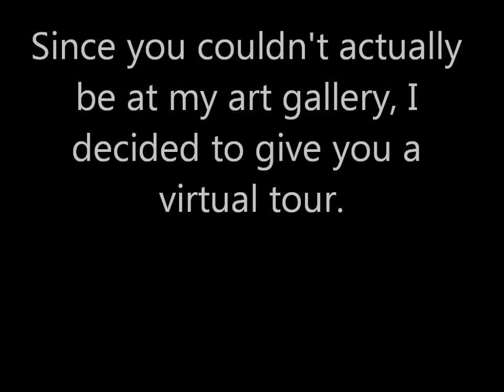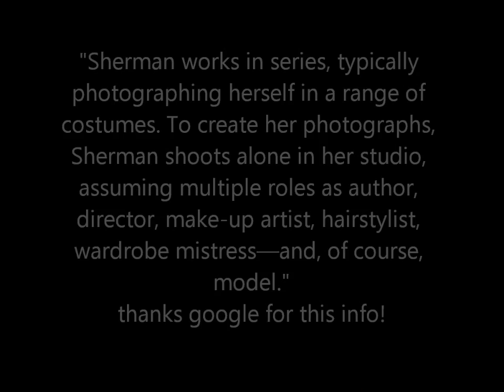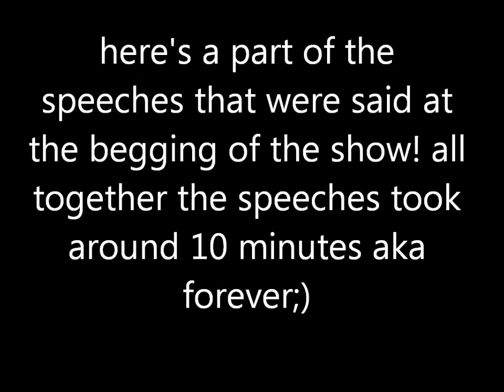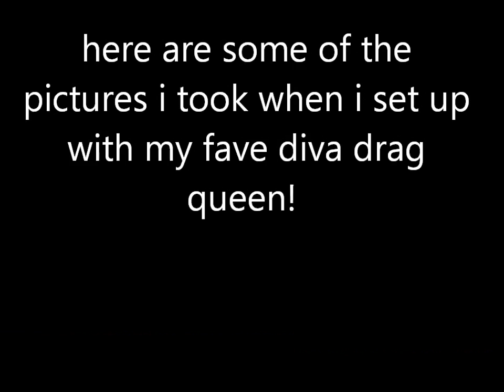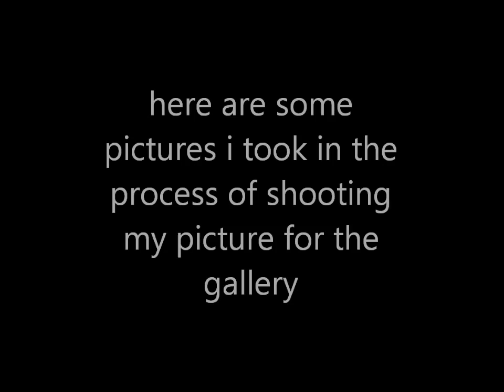Being Cindy Sherman Project: Rodman Hall Gallery Opening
dear nick, don't be too intimidated by my lovely recording skills! it sounds better if you wear headphones!
love sam